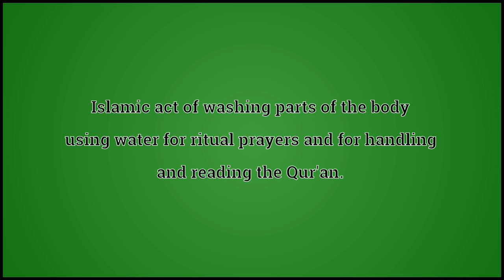What Abdest Means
Video shows what abdest means. Islamic act of washing parts of the body using water for ritual prayers and for handling and reading the Qur'an..  abdest pronunciation. How to pronounce, definition by Wiktionary dictionary. abdest meaning. Powered by MaryTTS